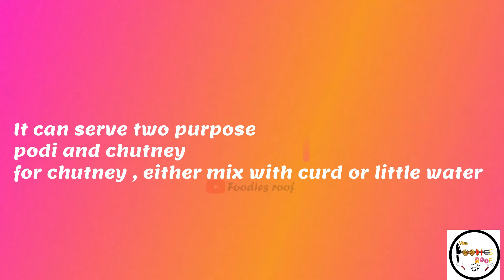Karuvepillai Podi in Tamil | கறிவேப்பிலை பொடி | சாதம் இட்லி தோசைக்கு ஏத்த பொடி| Curry leaves Podi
This video will show How to make Curry Leaves Powder in Tamil!!! This video helps you to prepare tasty Karuveppilai Podi at home (கறிவேப்பிலை பொடி / Curry Leaves Powder). Karuveppilai podi is an effortless preparation to make.
Curry Leaves Powder is the best combination for idli, dosa, and rice. Everyone uses the idli podi for idli and dosa, but this karuveppilai podi also delicious for idli, dosa and white rice. If you want to make a different lunch box recipe, then make the curry leaves rice using this tasty curry leaves powder. It is a healthy recipe with lot of nutrients.